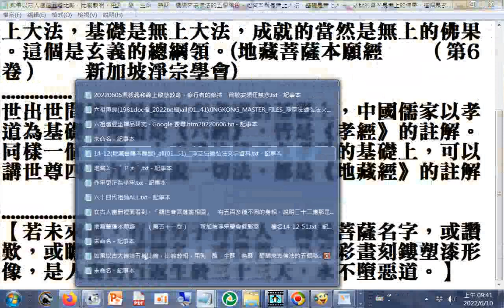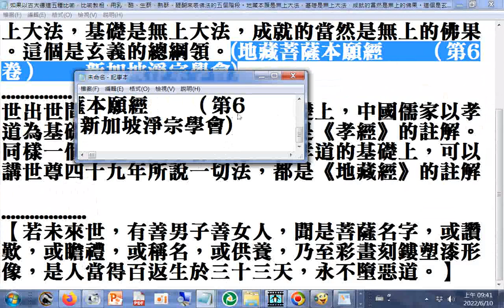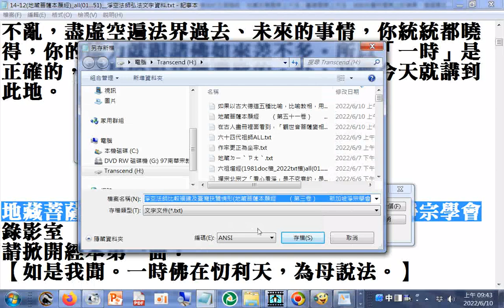扶鸞情形(摘錄自地藏菩薩本願經 （第2卷）新加坡淨宗學會)youtube